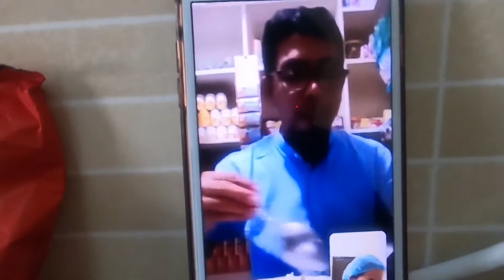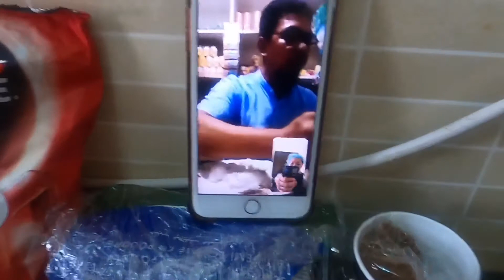ANG LECHON MANOK!!! || Tiktok || SABAY KAMI KUMAIN LDR ||BUHAY OFW|| Mel’s Diary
Ang Buhay ng OFW,kailangan natin lumaban,enjoy life lang tayo
Be strong kahit na LDR tayo sa mga asawa natin...

Laban lang mga kabayan...